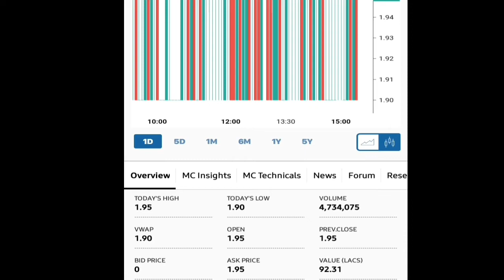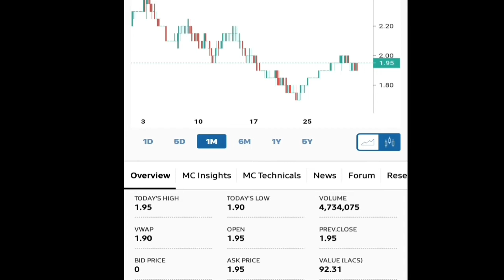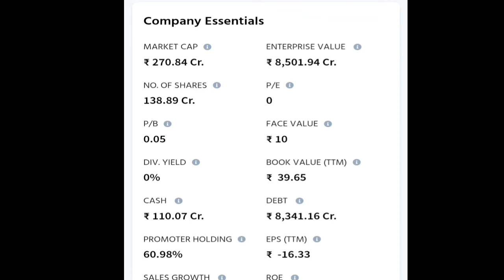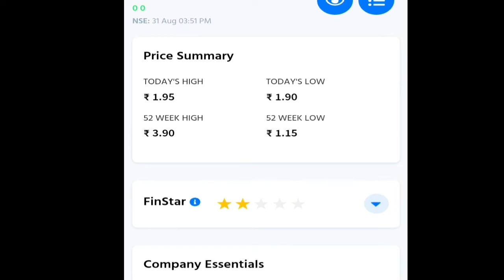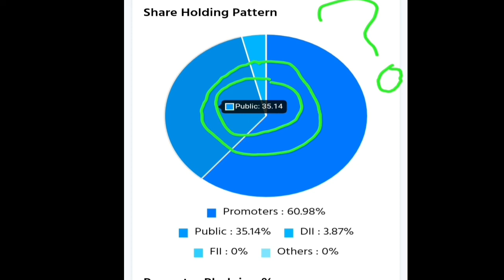Jaypee Infrastructure Ltd || क्या Buy करना चाहिए? || क्या है इसका Future?